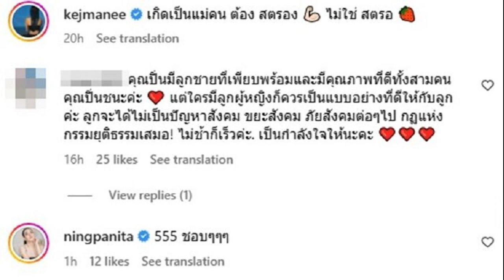หนิง ปณิตา โผล่คอมเมนต์ ปิ่น เก็จมณี หลังโพสต์แซ่บแคปชั่นสตรอว์ฯ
ตัวมัมวงการทั้งสองที่มีกระแสตีคู่กันมาอย่างหนักกับเรื่องครอบครัว หนิง ปณิตา โผล่คอมเมนต์ ปิ่น เก็จมณี หลังโพสต์แซ่บแคปชั่นสตรอว์ฯ

เป็นสองสาวในวงการบันเทิงที่เรียกว่าเป็นที่พูดถึงทั้งคู่อย่างต่อเนื่องถูกโยงกับเรื่องปัญหาความสั่นคลอนในครอบครัวชีวิตคู่กันมาตลอดในช่วงนี้เลย รวมทั้งยังเป็นคุณแม่สุดสตรองด้วยกันทั้ง หนิง ปณิตา และ ปิ่น เก็จมณี โดยเฉพาะสาวหนิงเตรียมจะตัดสินใจกับทางออกชีวิตคู่และเปิดใจอย่างเป็นทางการในรายการคุยแซ่บโชว์วันที่ 24 เมษายน นี้

โดยหลังจากคุณแม่ลูกสามอย่าง แม่ปิ่น โพสต์แคปชั่นแซ่บไปเมื่อกลางดึกที่ผ่านมาว่า เกิดเป็นแม่คน ต้อง สตรอง ไม่ใช่ สตรอ (สตรอว์เบอร์รี่) ท่ามกลางคอมเมนต์โดนใจกับแคปชั่นแม่ปิ่น ทั้งนี้หนึ่งในนั้นก็มี สาวหนิง ปณิตา ก็เข้ามาเคลื่อนไหวในโพสต์ดังกล่าวด้วย
ทั้งนี้ หนิง ปณิตา เข้ามาคอมเมนต์กลางโพสต์ของ ปิ่น เก็จมณี โดยหัวเราะถูกใจ พร้อมข้อความว่า ชอบๆๆๆ